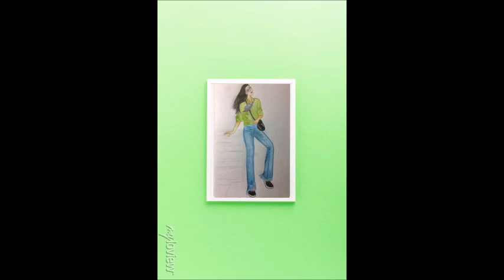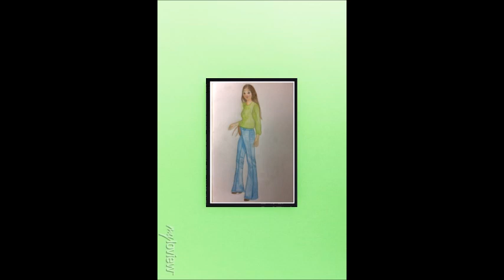One hundred twenty three bought a collection of Jasmine for office one hundred twenty three